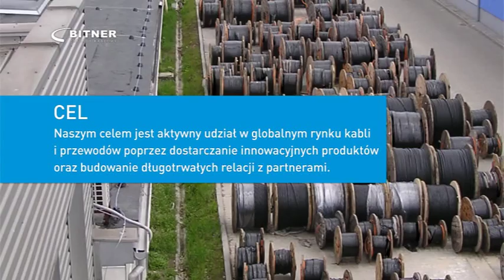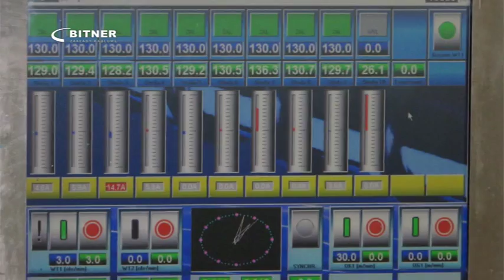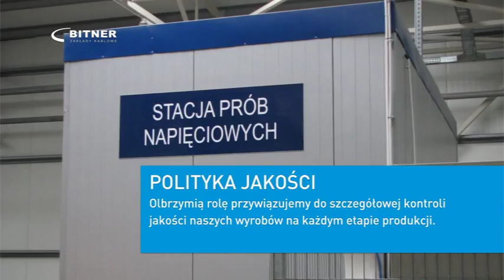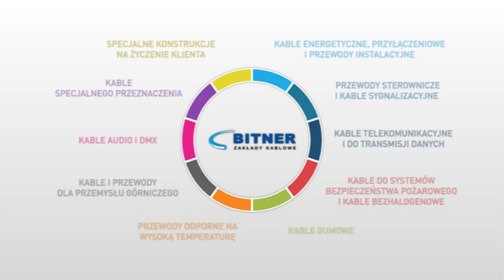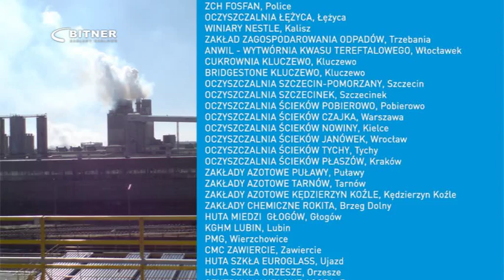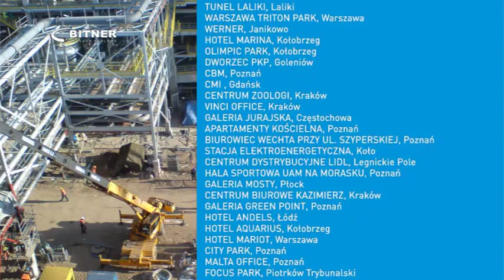Zakłady Kablowe BITNER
Zakłady Kablowe BITNER to polski producent kabli i przewodów. Nowoczesny zakład produkcyjny znajduje się w miejscowości Trzyciaż k. Krakowa.